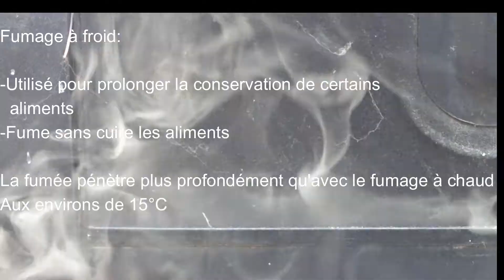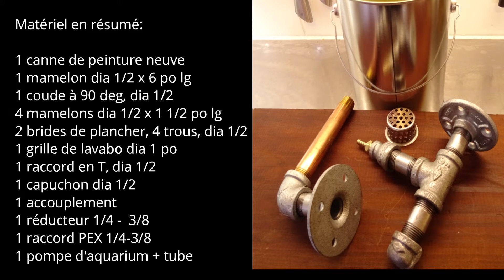F33 Générateur de fumée à froid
On va fabriquer ici un générateur de fumée économique pour le fumage à froid.
Fumer à froid un aliment permet de le conserver plus longtemps.
La fumée du fumage à froid pénètre plus profondément les aliments que celle du fumage à chaud ce qui permet un goût plus uniforme et prononcé tout en prolongeant la conservation.